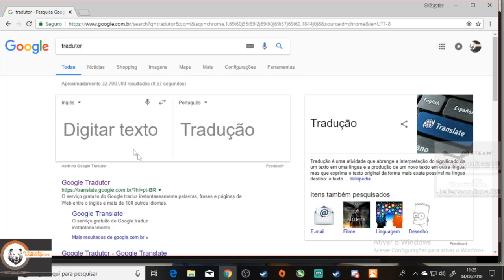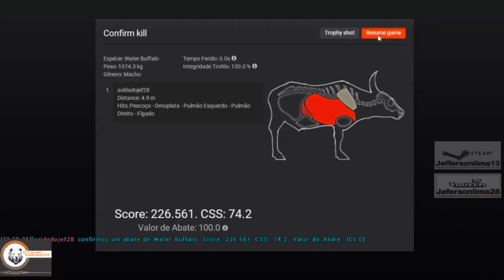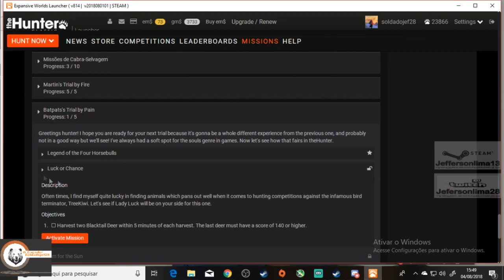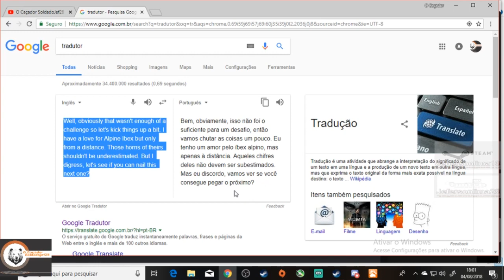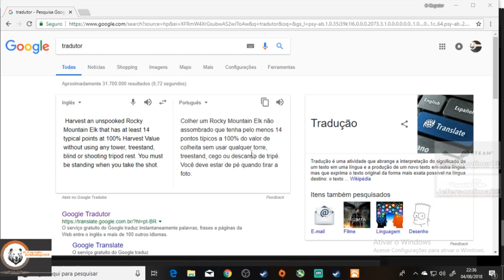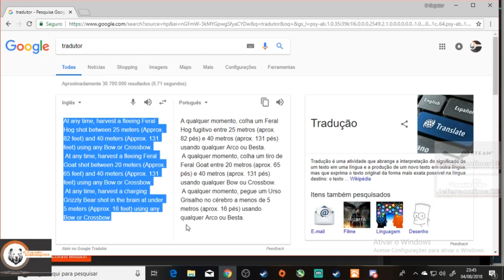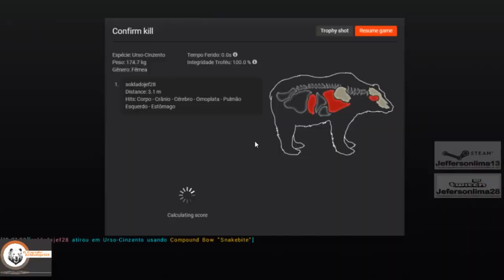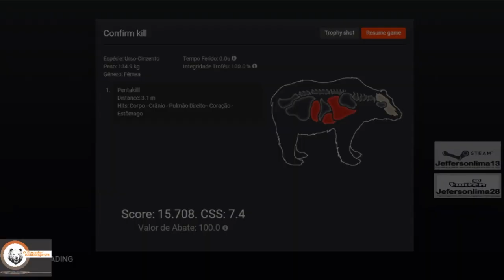The Hunter Classic: Evento summer fiest 2018 2* (Pain ) Missões 1,2,3,4 e 5